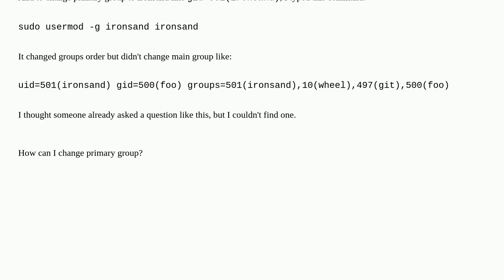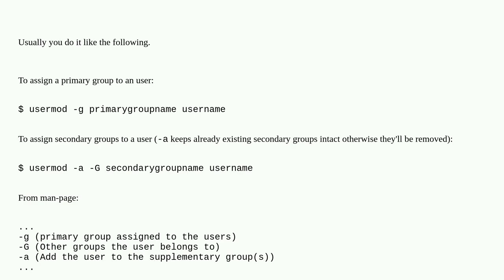Unix: How to change primary group?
How to change primary group? duplicate

A special thanks goes out to the community

  group